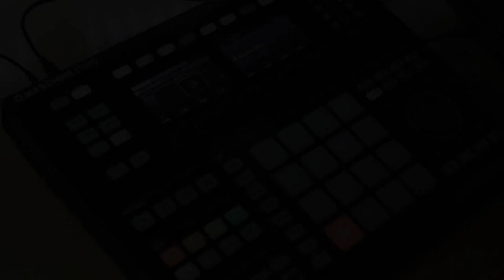NI Maschine tutorial - Arrange Menu on the Studio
In this tutorial for Maschine, learn about the arrange menu on the Maschine Studio hardware. We cover arranging using scenes as well as pattern editing.